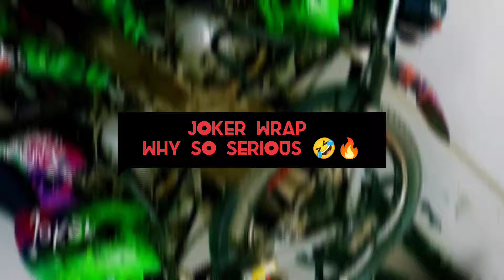JOKER WRAP (WHY So Serious)bike